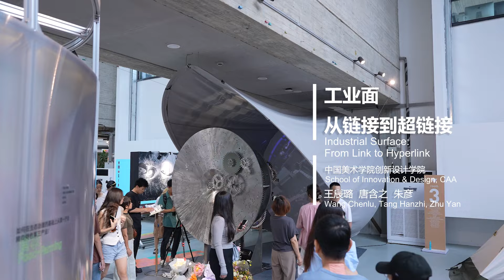CAA Gold Awards 2024: "Industrial Surface" from School of Design&Innovation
At 2024CAAGraduationExhibition, three graduates from CAA’s School of Design & Innovation, Zhu Yan, Tang Hanzhi, and Wang Chenlu, showcased their innovative project “Industrial Surface: From Link to Hyperlink”, winning the gold award. This project, based on the under-construction Industrial Museum, proposes exhibition planning and display design.

The work centers around the information concept model transitioning from link to hyperlink and is divided into two parts: a mechanical transmission device at the front and a digital network projection at the back. These parts respectively echo Shanghai’s textile industry and the current cutting-edge information industry. Each team member had specific roles, narrating the history of Shanghai’s industry through the three threads of people, objects, and spaces.

Finally, the project forms an interactive platform based on hyperlinks, presented in the form of a webpage. This platform aims to uncover submerged historical information, allowing history to continually generate and collectively write the next chapter of industrial development.